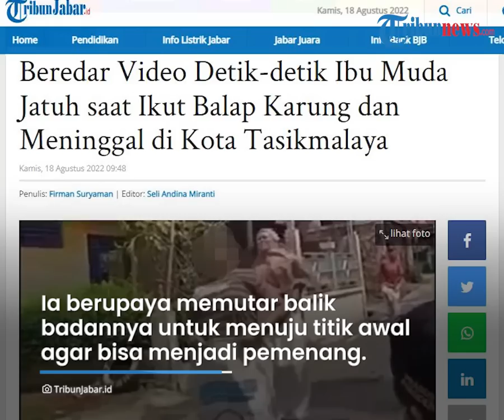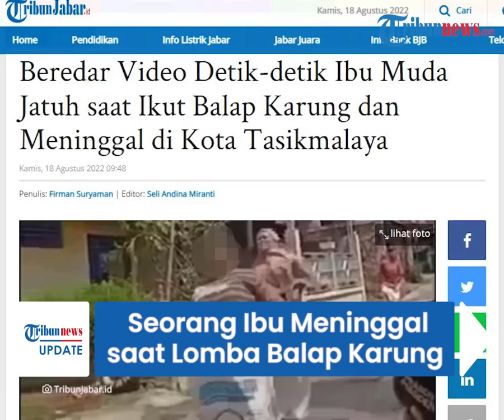Detik-detik Ibu di Tasikmalaya Meninggal saat Lomba Balap Karung, Suasana Meriah Berubah Jadi Duka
TRIBUN-VIDEO.COM - Kemeriahan lomba 17 Agustus di Kelurahan Cipawitra, Kecamatan Mangkubumi, Kota Tasikmalaya, Jawa Barat berubah menjadi duka.

Seorang ibu muda bernama Rini (29) meninggal dunia saat mengikuti lomba balap karung.

Diduga Rini terkena serangan penyakit hipertensi dan baru 2 bulan lalu melahirkan seorang anak.

Dalam video amatir yang direkam warga, sejumlah ibu rumah tangga tampak bersemangat mengikuti lomba balap karung.